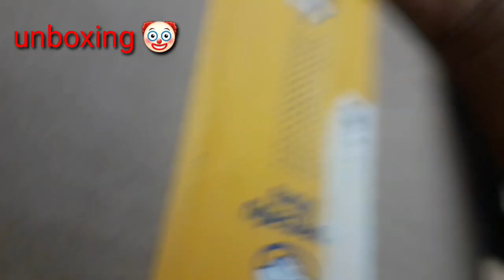Mascaras Halloween 2019 +unboxing corey taylor mask especial fin de año